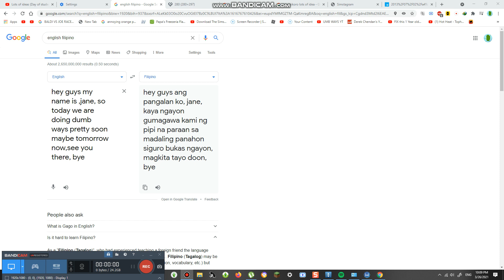Im fianlly return again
i just took a bvreak from a week